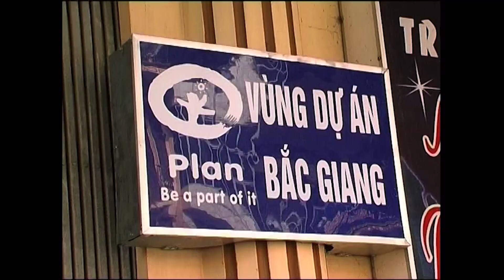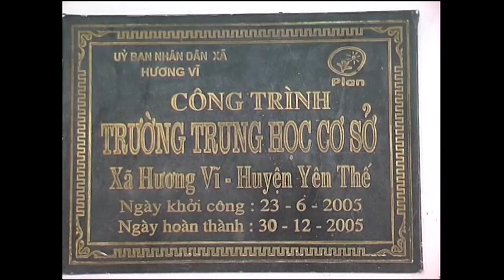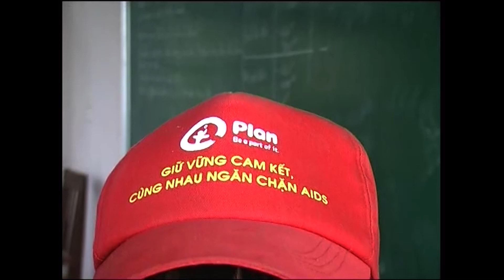A Visit to Remember by Toucan Films